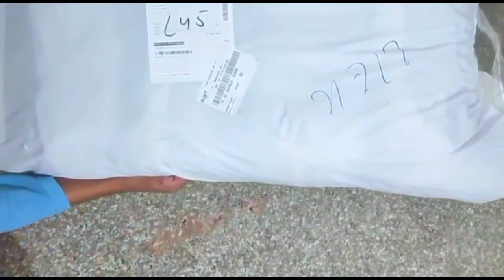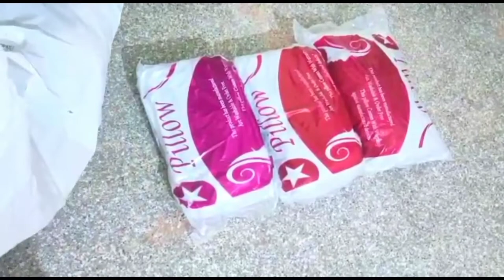5 cotton pillow for everyone in cheap price